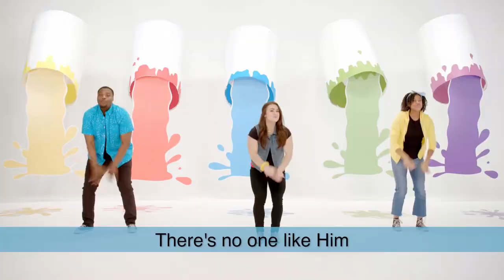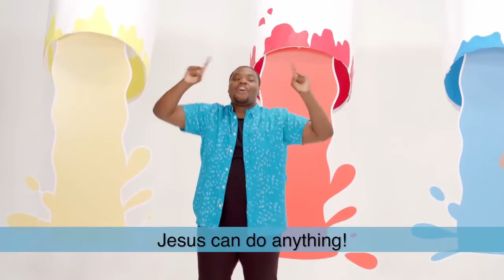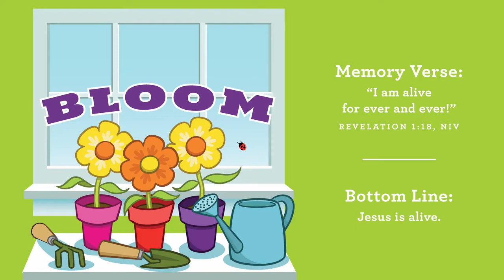ATC Kidz Alive Church - Ages 3 to 5 years April 26th